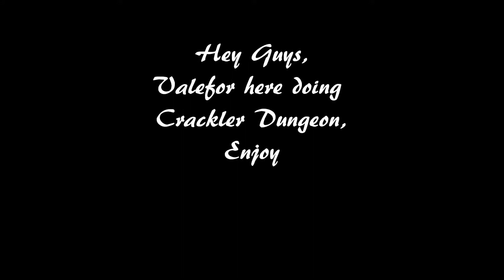Dofus Crackler Dungeon Part 1 English